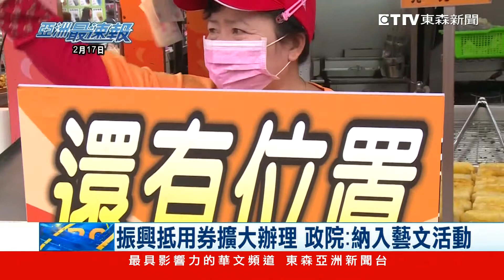抗疫政院提紓困方案 融資、就業、稅務三方下手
疫情延燒衝擊我國產業，行政院預計推出「紓困特別條例」，從融資、就業和稅務三方面著手，提供的紓困貸款額度，合計超過500億元，也鼓勵企業，當員工請「防疫照顧假」期間，發給薪水，薪資費用可2倍扣抵所得稅；另外推出20億元的振興抵用券，除了夜市、商圈之外，藝文活動也納入使用。

● 鎖定【東森亞洲新聞】 周一至週五18:00 ~ 20:00